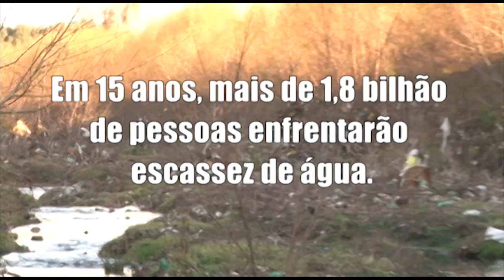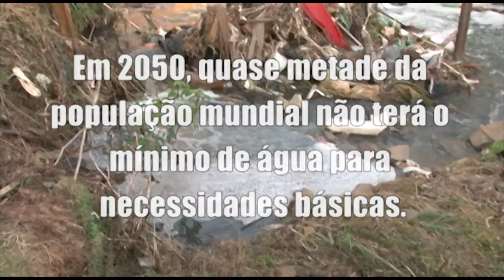Arroio Cadena - Série Meio Ambiente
O Arroio Cadena é o mais importante curso de água da cidade, porém, por causa da sua poluição, também representa um dos piores problemas relacionados ao meio ambiente na região.

Vídeo produzido para a série "Meio Ambiente" pelo projeto "Nossa Mídia, Nossa Gente" em parceria com a Facos/UFSM. É exibido no TV OVO no Ônibus e fará parte de um DVD que será entregue para as escolas do município de Santa Maria para serem usados como material didático.

Produção: Mauricio Fanfa, Neli Mombelli e Ananda Delevati
Imagens: Lucas Jaques e Neli Mombelli
Reportagem: Neli Mombelli, Ananda Delevati, Maurício Fanfa
Edição: Maurício Fanfa, Ananda Delevati
Finalização: Neli Mombelli

Trilha sonora:
"Disappearence of Anna" Absolution